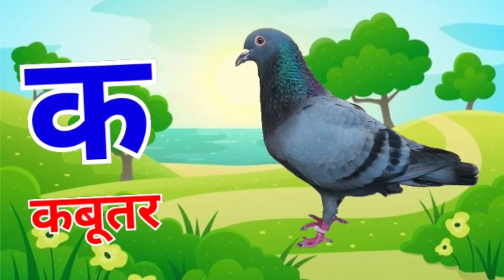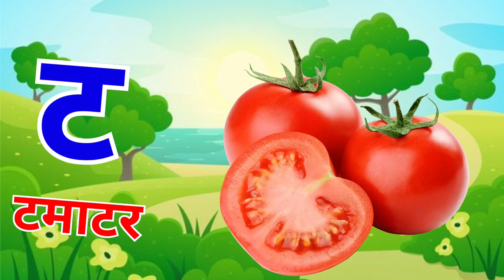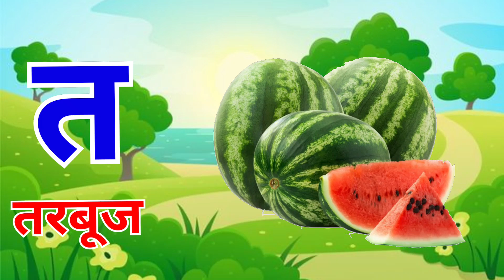अ से अनार|क से कबूतर|अआइईउऊ|हिन्दी वर्णमाला|k se kabutar|a for Apple|a se anar कखगघ| C – 008